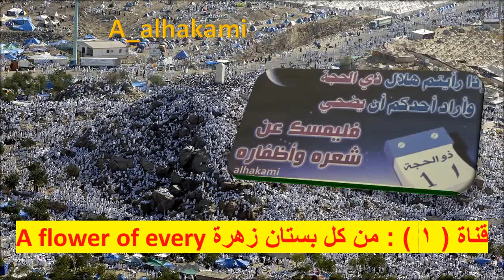677- ليلة عيد🐏الأضحى المبارك🐏ليلة المبيت في مزدلفة🐏يوم النحر🐏يوم الحج الأكبر🐏وكل عام أنتم بخير ..🐏